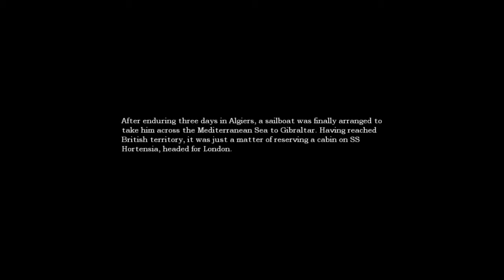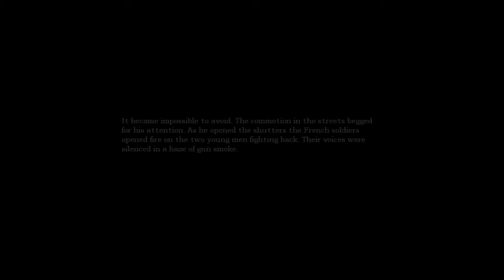Amnesia episode 5 A monster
Alex playes Amnesia